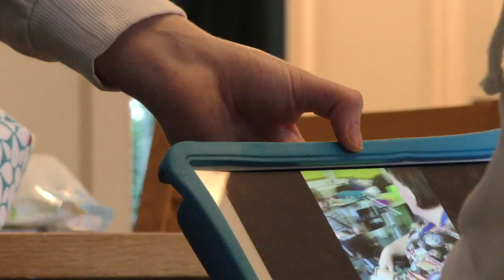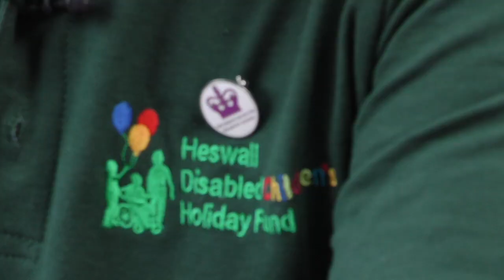Heswall Children's Charity 2 minute video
Featuring Helen Bodger, Louise Bodger, Graham Bullen and Vinny Keating.
for more information.